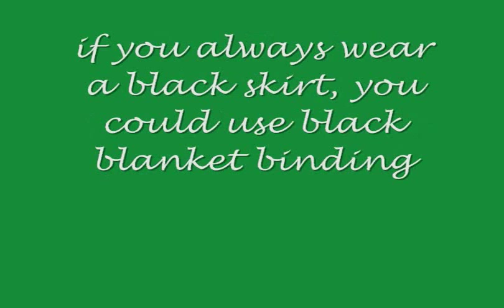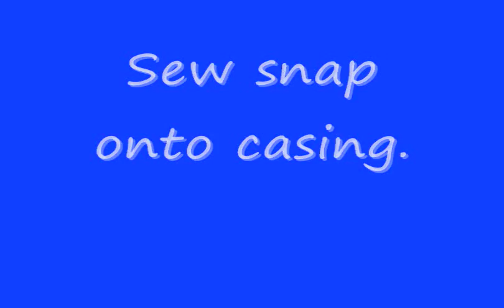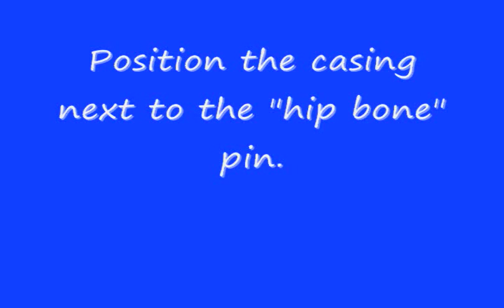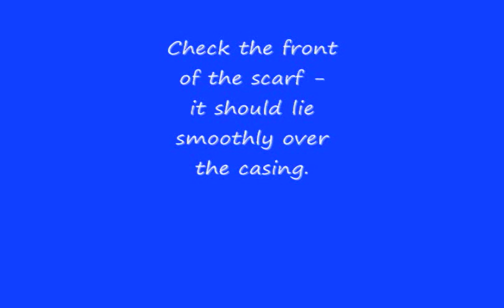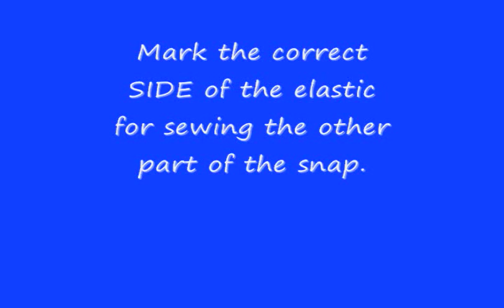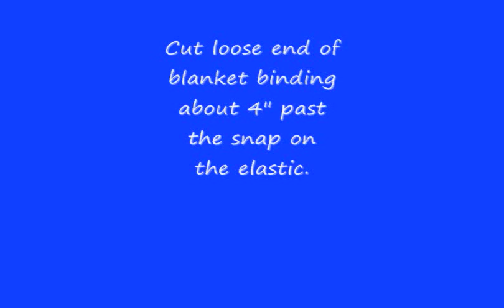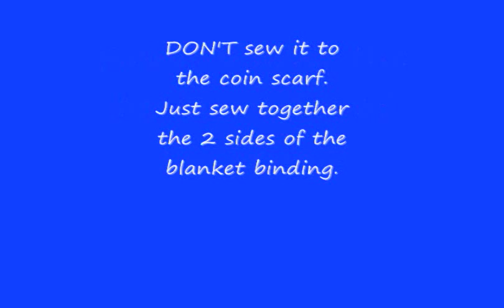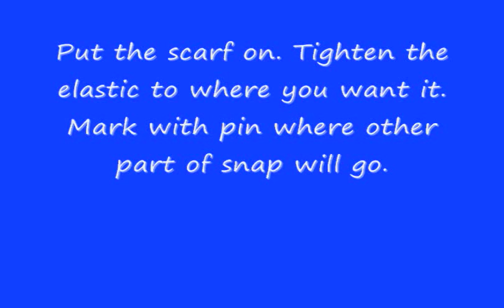Keep your bellydance coin scarf up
Keeping your coin scarf around your hips, instead of your ankles, is a challenge. Here is one way to solve the problem. Create a casing on the inside of the scarf, run elastic through, snap ends of elastic together, tie scarf ends, YOU'RE DONE!  You can do this with basic sewing skills, although a sewing machine cuts the time in half. You will need one package of blanket binding, 1" or 1 1/4" elastic, large snap, needle and thread. Takes about 4 hours for the first one, about two hours after that. This process and video by Janie Mewhinney, belly dance teacher at The Villages (FL) Lifelong Learning College, and director of The Village Gypsies, tribal-fusion belly dance troupe.